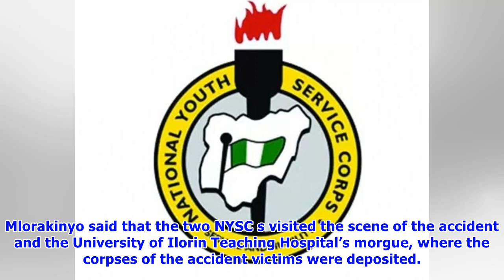NYSC reacts to ‘death’ of corps member in Kwara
The National Youth Service Corps (NYSC) has said no corps member serving in Kwara died in any autocrash in Oke-Ose, Ilorin. The NYSC Public Relations Officer (PRO) in Kwara, Oladipo Morakinyo refuted the allegation in a Statement to NAN on Sunday. He said, “The attention of the NYSC State Secretariat, located in Ilorin. Kwara State has been drawn to a false information being circulated by an online media about the death of a corps member in an autocrash. “The management of the scheme in Kwara St...